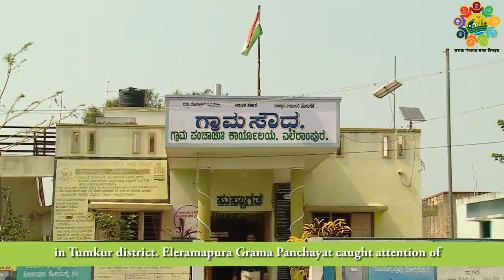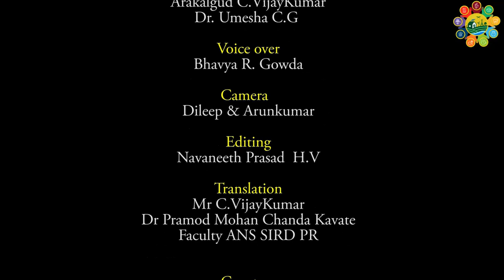Water Sufficient | Yelerampura, Tumkur, Karnataka |LSDG National Workshop |Pune Maharashtra